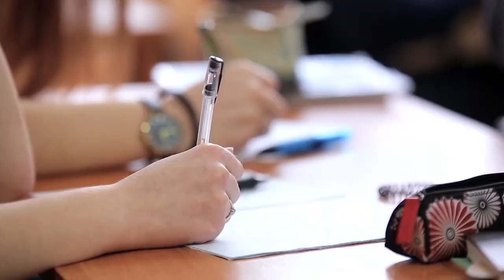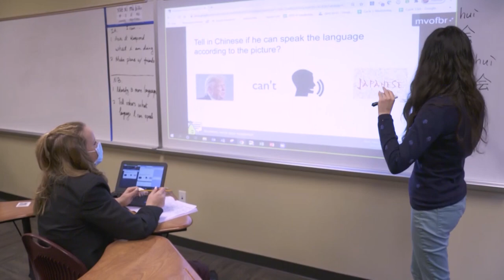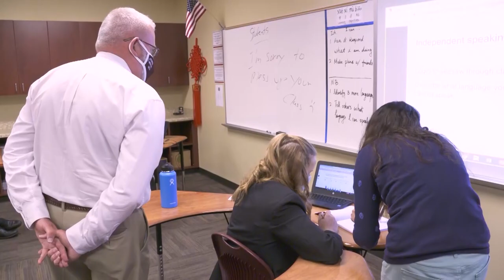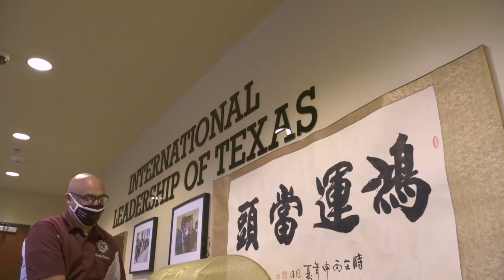This Texas Charter School Teaches Students Leadership Skills and Does it in Three Languages!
The modern world is under a continual state of evolution. New technologies and developments shrink the world day by day. They help us undertake the challenges of everyday life in new and unique ways. So why do so many educators continue to use outdated and obsolete methods and curriculums to teach the adults of tomorrow? Founded by Mr. Eddie Conger, a veteran of 20 years in the U.S. Marine Corps., International Leadership of Texas, is an exemplary charter school serving thousands of students all over Texas. ILTexas, as it’s called, features a unique curriculum designed to educate, push the envelope of foreign language education and create the leaders of tomorrow.

107208